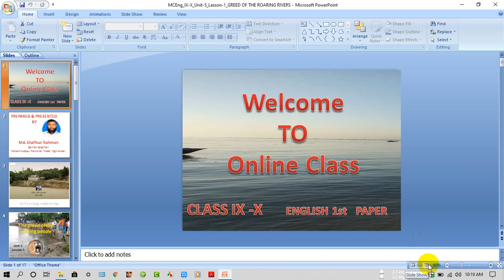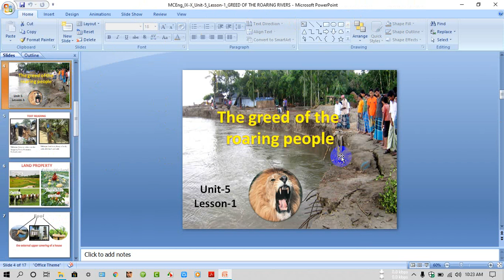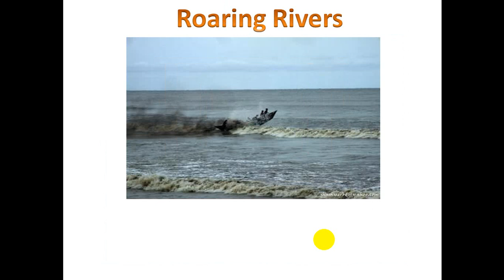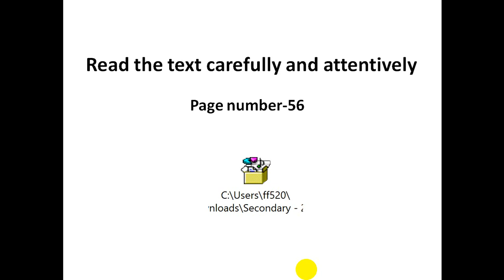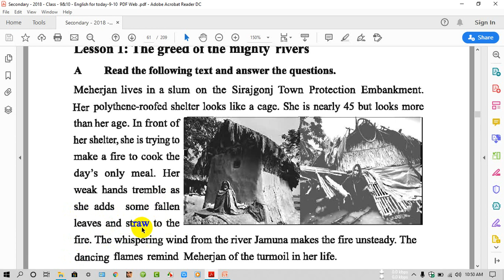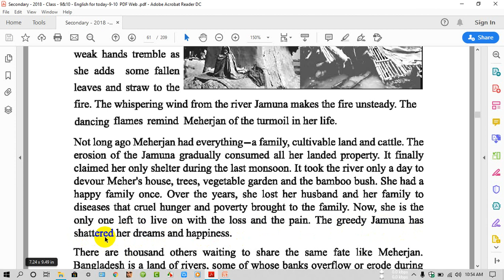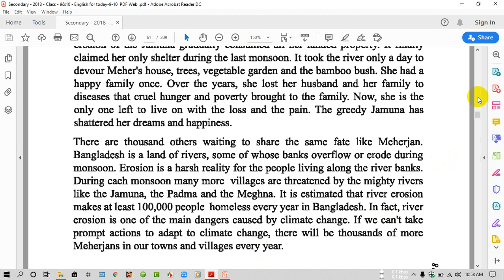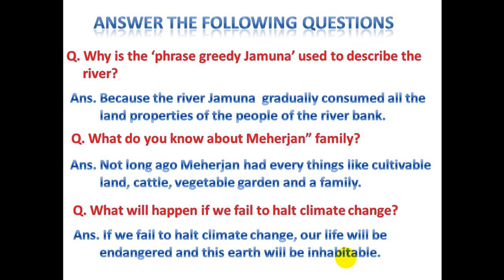The greed of the roaring river, Unit-5, Lesson-1, for class Nine and Ten